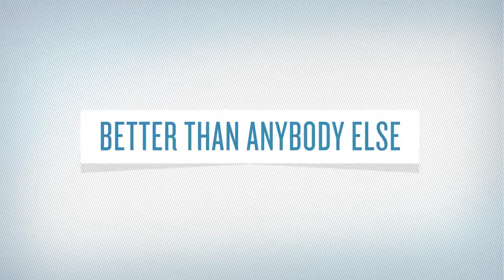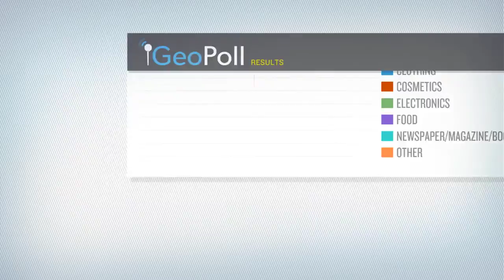GeoPoll- How Our Platform Works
Send mobile surveys using GeoPoll's unique SMS, Voice, and Web based platform.